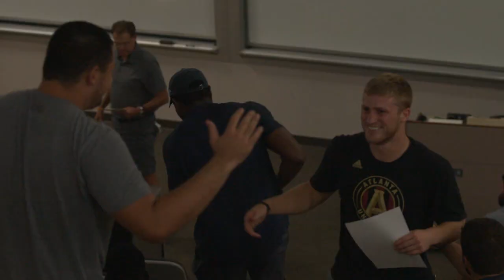Auburn Football walk-on's receive scholarships